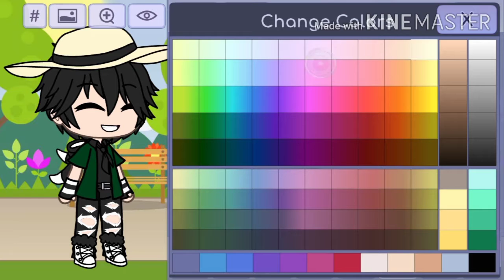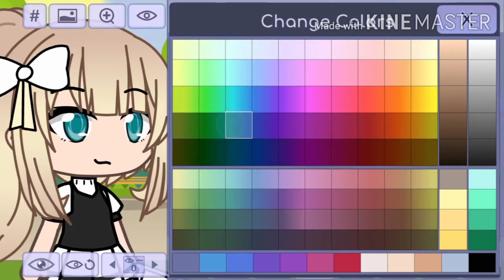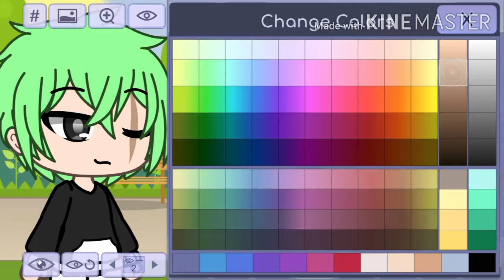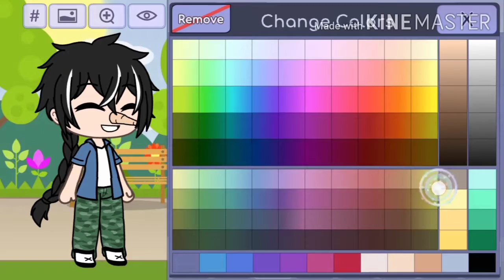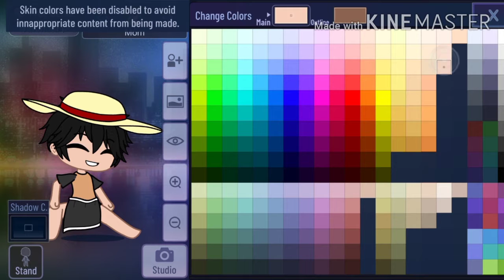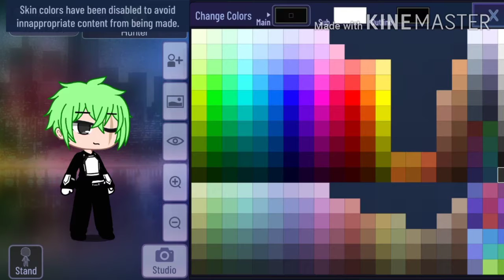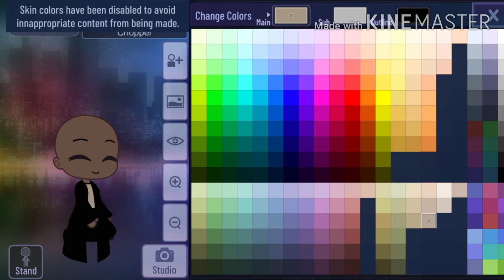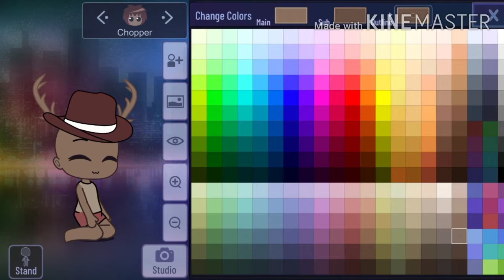~*||Making The StrawHat pirates an OC in Gacha Life And Gacha Club||*~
Hey guys!

In this video i made the strawhat pirates an OC in gacha life and gacha club!